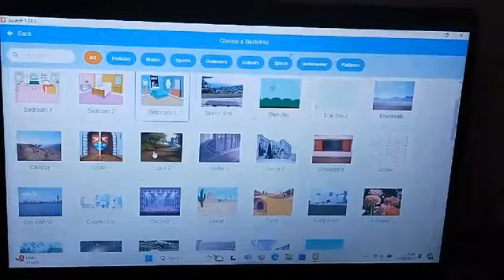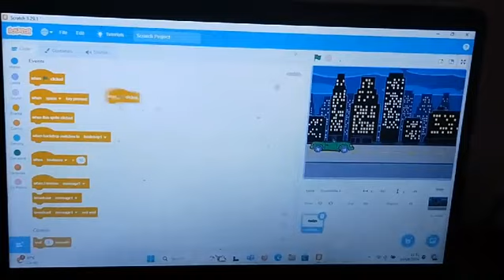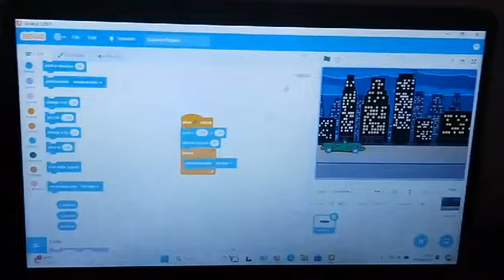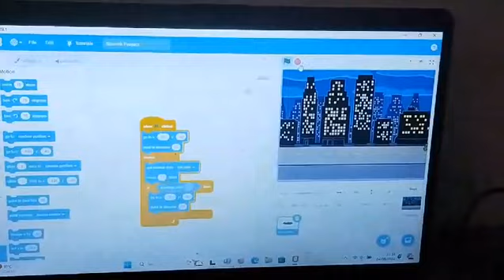Furqon - SMP Muhammadiyah 1 Jakarta | Project Scratch 1 - Animasi Bergerak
Membuat animasi bergerak menggunakan aplikasi scratch